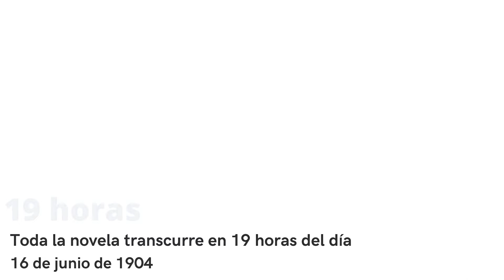Ulises de James Joyce - Curiosidades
Nuestro blog Libromanía comparte curiosidades de su próxima propuesta: la novela Ulises de James Joyce